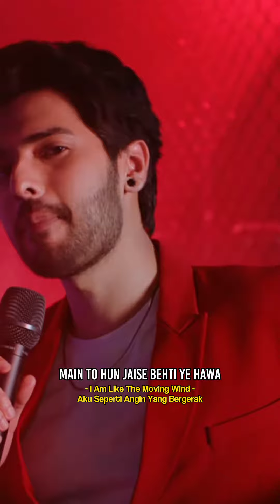Memu Aagamu Terjemahan Indonesia Allu Arjun | Armaan Malik | TRI.BE